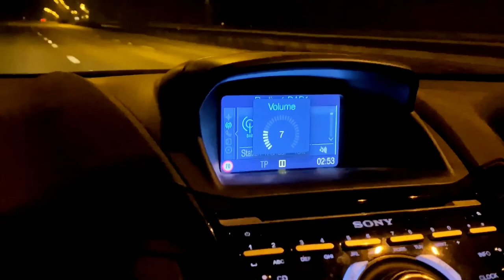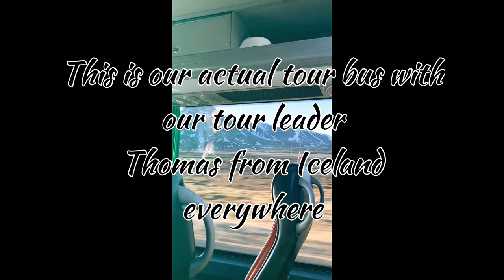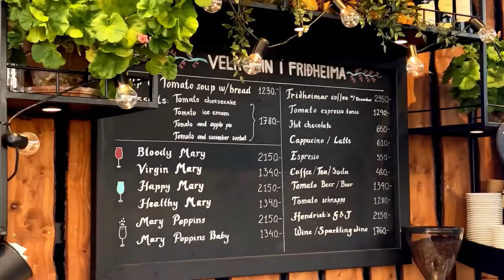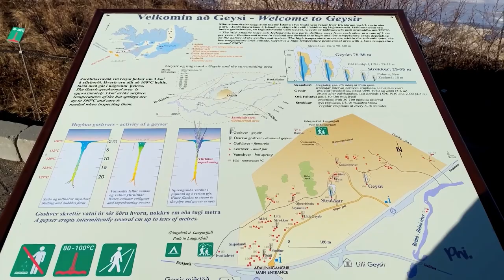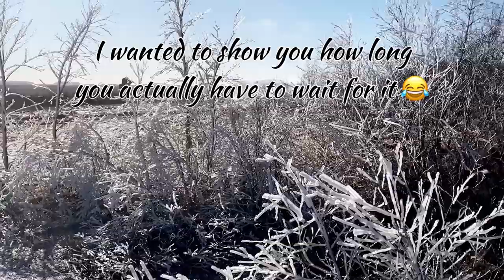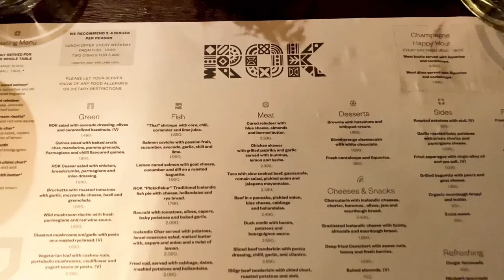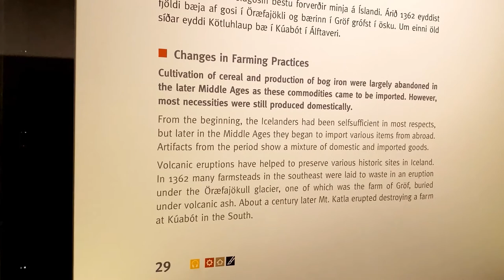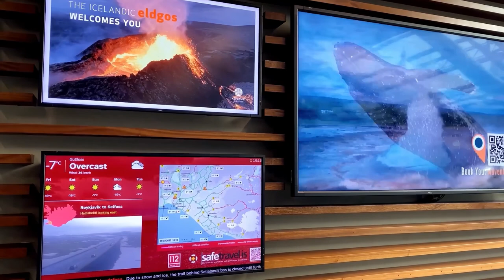ICELAND TRAVEL VLOG | MARCH 2023 | PLANET ICELAND | THE MOST EXPENSIVE COUNTRY? NO MORE!🤔!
I know for the fact that almost one hour worth of video is too much for a short holiday to Iceland and not even visiting many places in it. First night we had a walk around the city and wen to a Vietnamese restaurant near our hotel which was (good well not bad). If you follow the timestamps, you can also see I put some tips where to go and see auroras. We did not hire a car until the last 2 days of our trip so that in case you can get the chance to both see auroras yourselves and save more money for your journey back to the airport and not get in hassle to get a bus or a taxi to get to the airport on your final day.
First day we booked our Golden Circle Tour via Iceland Everywhere Tours. Our Tour leader for Golden Circle Tour was Thomas (Tommy Jonss) and of course for the same night we booked our Northern Light Tour with Ziggy/Siggy from the same company and they were both incredibly knowledgeable tour guides.
I put their links down below if you want to have a look.
And this is Iceland Everywhere Tours website where you can book their tours directly from there.
The company where we hired the car for our final two days:
In this video I wanted to add some tips as well and I tried to explain quite a lot maybe 😊
I think I filmed quite a lot of details from the Golden Circle tour, but if you get bored watching it all you can follow up the Timestamps and see the bits that you are interested the most.
TIMESTAMPS:
00:00 – Intro
03:11 – At Reykjavik airport
04:08 – How to catch the bus from the airport to Fjörður
05:21 – See the bus schedule from Fjörður to Reykjavik city centre.
06:34 – Rainbow street at night time
07:06 – Hallgrímskirkja (church of Iceland)
08:55 – We got to the wrong bus for our Golden Circle Tour lol
09:18 – The geothermal stationery you can see it.
09:36 – Geothermal water station
10:10 – Our stop to show you Iceland earthquakes on daily basis.
11:58 – Icelandic Horses and why they breed them.
13:10 - Kerið which is a volcanic crater.
14:34 – The sound
15:13 – Have you ever tried Tomato ice cream or tomato beer?
15:58 – Listen to Tomas for this place 😊
16:10 - Friðheimar: Fridheimar, where the star of the show is tomatoes. The farm harnesses geothermal energy and uses artificial lights and a climate-control system to grow tomatoes and other vegetables all year round. Seize the chance to eat in the greenhouse alongside four different varieties of tomato plants. You'll get to try tomato soup, tomato ice cream, and even tomato beer. In the summer months, you can also check out the horse show, and meet the horses at the stable.
17:05 – How they get help from bees.
18:15 – Have a look at the menu.
18:30 – Tomato cheesecake.
19:45 - Tomato soup was the best soup I’ve ever tried.
20:02 – Bloody Mary
20:16 – On our way to Faxi falls.
21:58 – This waterfall is close to Gullfoss waterfalls.
23:02 – Find the rainbow from the Golden Falls
23:59 – See the real wind now and of course the real sound of the waterfall.
25:20 – Enjoy the waterfall from other angles.
26:54 – Enjoyable view from this angel to see the Golden Falls of Iceland.
27:00 – You can use this bit for your Instagram reels
28:10 – Adventure tour bus
29:24 – Geysir, the boiling mud pools
31:19 – Are you still there?
31:43 – Geysir explodes finally
31:54 – Slow motion
32:50 – temperature of these pools were around 80-100 c
33:49 – Þingvellir (basically front of it where you can see aurora
35:00 – Our final stop of our Golden Circle Tour
36:40 – I made full videos of all signboards and guides from the place
37:10 – Felt like you were in the middle two continents (Tectonic plates, America & Eurasia)
38:10 – Meet Ziggy/ Siggy (tour guide for aurora tour)
38:30 – What are auroras, and can you see them with your own eyes?
39:01 - Where to go and see aurora and how to hire a car to go?
39:00 – I took my aurora pictures with iPhone 11 Pro Max
40:00 – Make sure you try ROK restaurant
41:00 – Balancing stones
42:00 – Rainbow Street in daytime
42:00 – Museum about Icelandic punk music
43:00 – We had a walk around the city and visited Iceland national museum
44:01 – Icelandic swans
45:00 – What do you think of this statue?
46:00 -Beautiful Lake in the middle of Reykjavik
46:22 – National Museum of Iceland
47:00 – You can also visit the museum with me 😊
47:45 – Icelandic rug and how they make it
49:00 – amazing bits of this museum
50:18 – A room with Icelandic traditional outfits to try on and take pictures
50:55 – Icelandic house sizes
51:00 – Viking ship sizes
51:40 – Icelandic music instruments
51:57 – Whale bone carving
52:10 – Final day in Iceland, Sky Lagoon
52:56 – How to get into the lagoon
53:20 – Enjoy the view of Sky lagoon
55:48 – Heading to the airport our official final day in Iceland ☹ I want to go back right now
56:30 – Outro